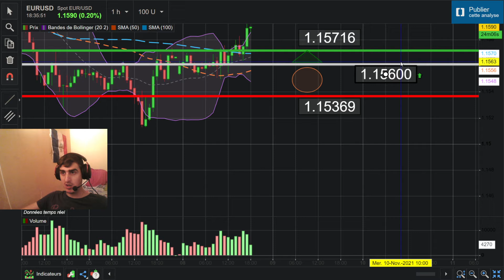suis ma stratégie de trading (09/11)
Ici je partage avec vous ma stratégie la plus rentable que je connais en travaillant pour vous pour l'améliorer au maximum, vous découvrirez le résumer de la journée et une prédiction pour le lendemain avec des commentaires, de l'analyse graphique, des explications sur mes habitudes d'achat revente positions. Posez vos questions n'hésitez pas .
Je parle de mon expèrience sur les marchés et comment je réalise du profit dessus. Merci à vous d'avoir visionné(e) la vidéo et à demain :)